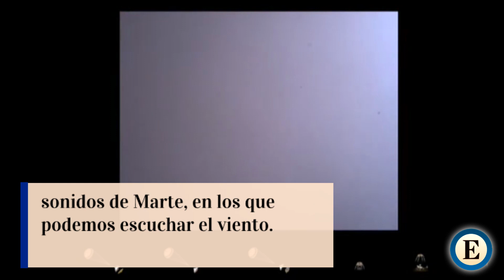Así aterrizó el Perseverance y suena el viento en Marte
La NASA ha distribuido las imágenes del aterrizaje del Perseverance sobre la superficie de Marte, así como los primeros sonidos registrados el planeta. Puede escucharse, claramente, el viento marciano.